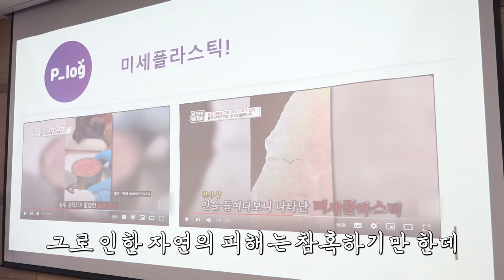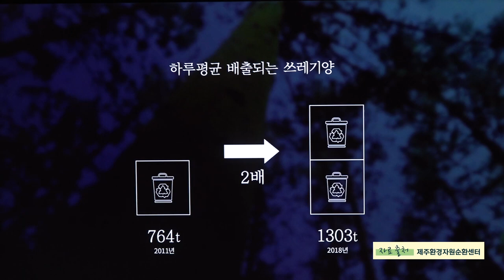쓰레기 없고 플라스틱 없는 깨끗한 제주 바다를 꿈꾸며 제로 원정대가 떴다!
점점 심해지는 제주 쓰레기 문제 해결을 위해 도민들의 마음이 모여 만들어진 제로 원정대 출발!
해류 따라온 국적 불명 쓰레기와 생활쓰레기 등으로
제주를 넘어 온 지구 전체가 위험하다?!?
맑고 천연 환경으로 사랑받는 제주 지키기 지금 시작합니다